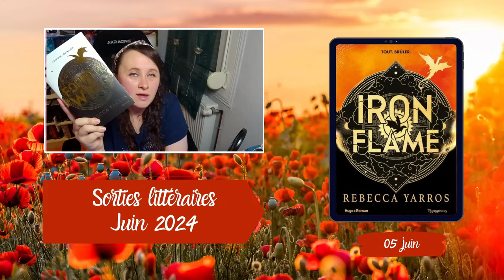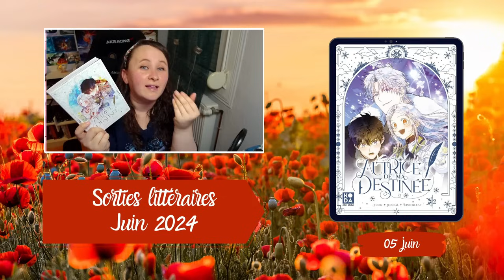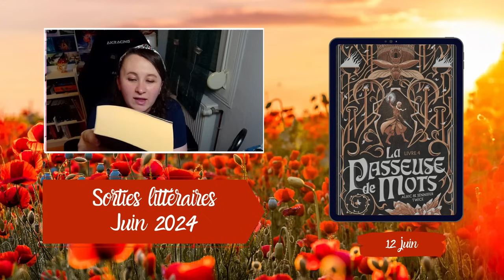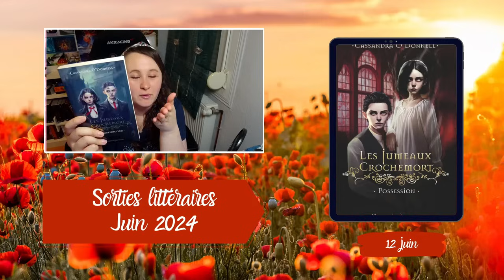💸 SORTIES LITTÉRAIRES Juin 2024 📚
Holy : Découvrez une nouvelle boisson énergisante et rafraîchissante aux multiples aromes de fruits naturels sans taurine ni colorants artificiels, mais avec ce qu'il faut en caféine pour booster la journée / Code VibLitteraire pour 10% de réduction et VibLitteraire5 pour 5e de réduction lors de la première commande !!

🎥 VIDÉO : Toute la vidéo a été réalisée par mes soins des animations aux montages.